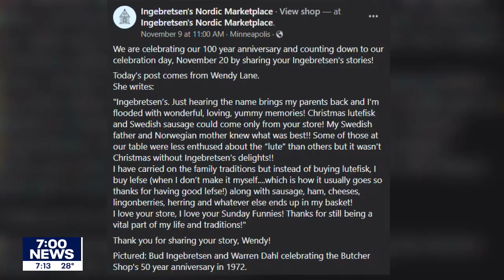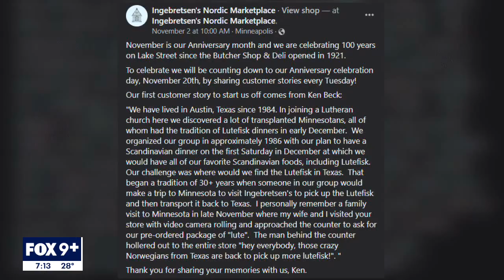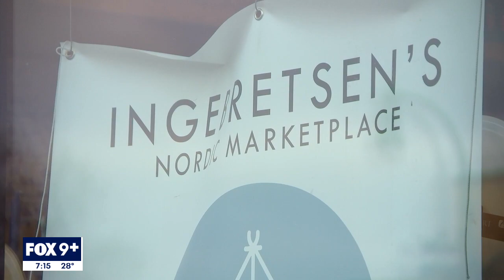Scandinavian market Ingebretsen's celebrates 100 years on Minneapolis' Lake Street | FOX 9 KMSP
Ingebretsen's Nordic Marketplace is celebrating 100 years of slinging Scandinavian staples on Lake Street in Minneapolis.